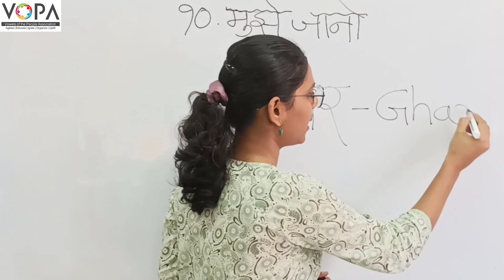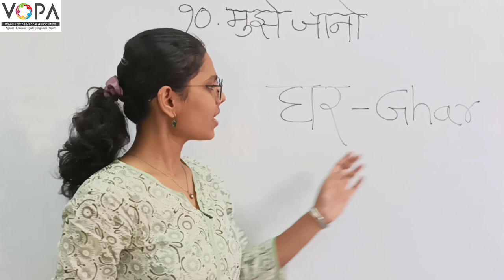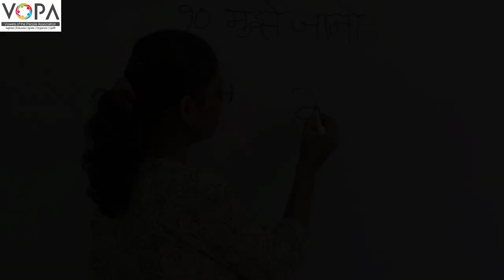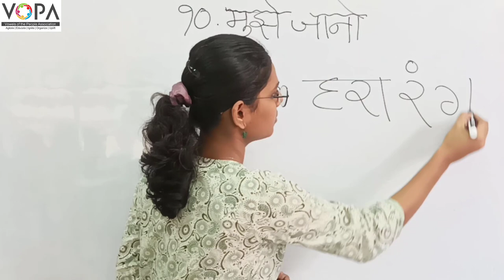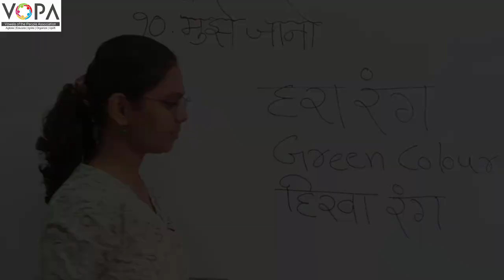5th | हिंदी | मुझे जानो | V3 | V-School